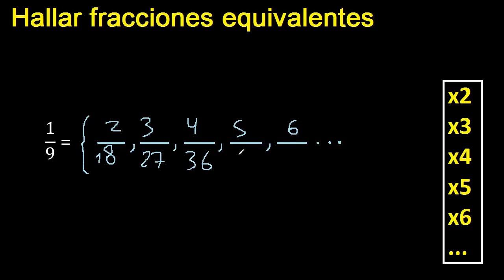fracciones equivalentes a 1/9 , como hallar una fraccion equivalente por amplificacion y